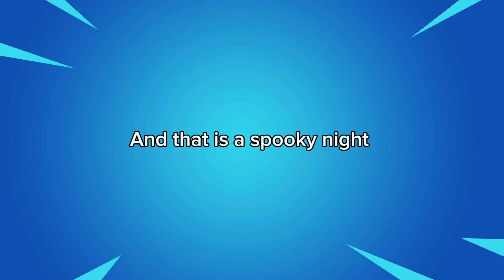Will Michael Myers Release In Tonight’s Shop?